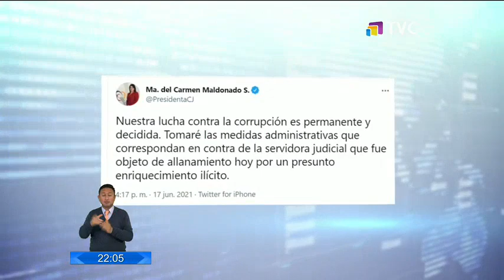6 detenidos acusados de alterar sorteos judiciales en corte de Guayas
Seis personas fueron detenidas por una investigación sobre supuesta interceptación de datos en la función judicial para alterar los sorteos.